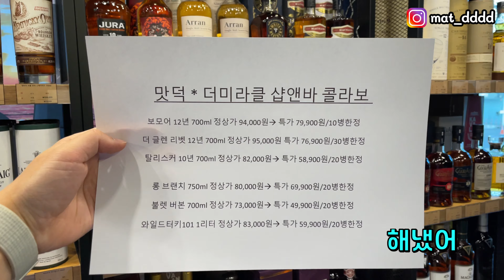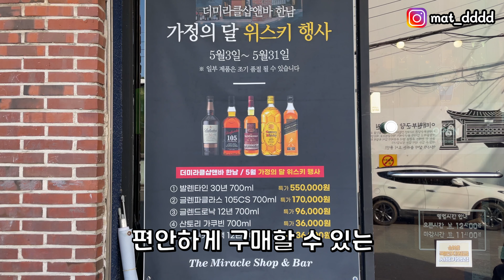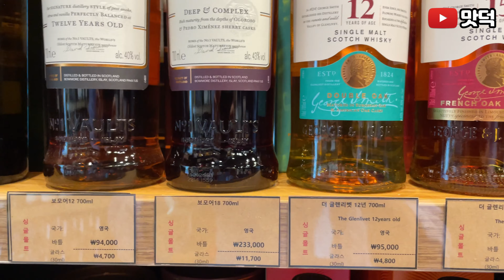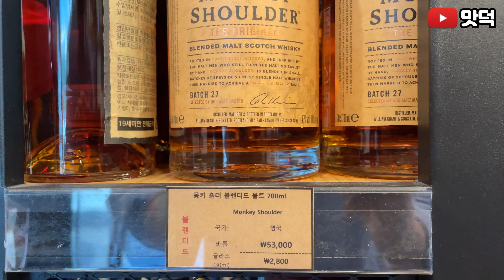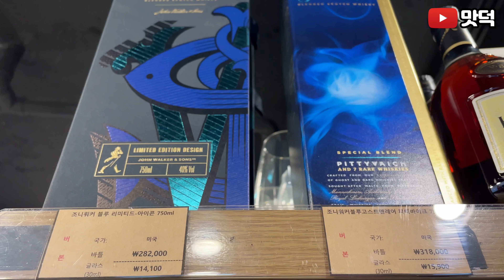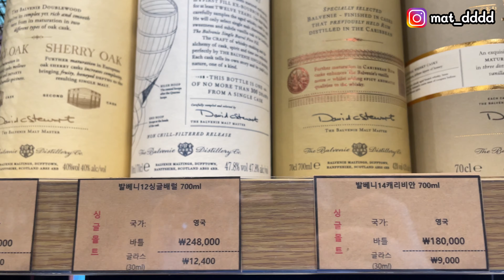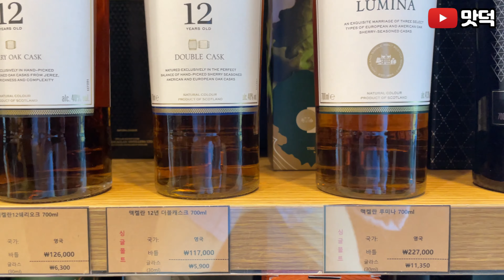[더미라클와인샵] 위스키 가격 정보, 젠틀한 위스키샵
- 용산구 한강진역 근처에 위치한 더미라클 와인샵 위스키 가격표 완벽 총정리
- 위스키 종류, 재고, 할인정보, 가격 이영상 하나로 더미라클 위스키 정리 끝.
- 제로페이 용산사랑상품권 사용하여 위스키 및 리큐르 등 세계 주류를 저렴하게 할인 받고 구매하는 꿀팁 정보
- 맛덕 유튜브 채널에 위스키 가격 정보가 다량 있습니다

◆ Tag.